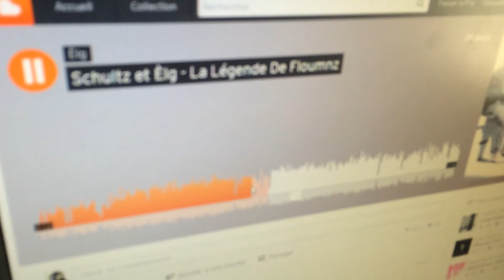SYNTHÉTIQUE ET DÉLICAT FESTIVAL film annonce 01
SYNTHÉTIQUE ET DÉLICAT FESTIVAL film annonce 02

12 mai 2016 AREVA + CONSTANCE CHLORE + URINOIR DESIR
19 mai 2016 BORIS CRACK ORCKESTRA + DAMIEN SCHULTZ & ÉLG
20 mai 2016 HARSHLOVE + PIZZA NOISE MAFIA + SOMATICAE
28 mai ROCKY CONTROLO + ALLISTER SINCLAIR + DJ LEELEE

Galerie Le Mat, Montpellier.